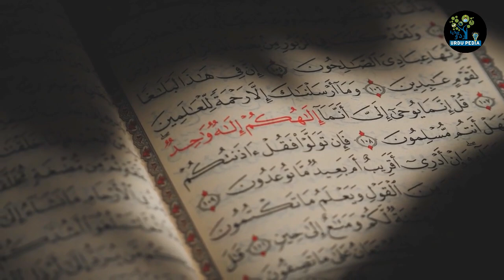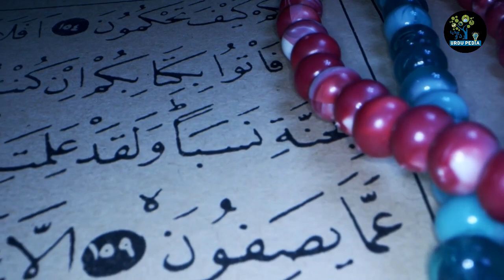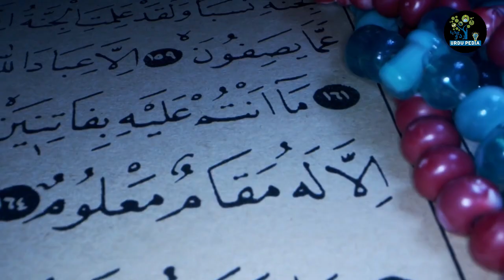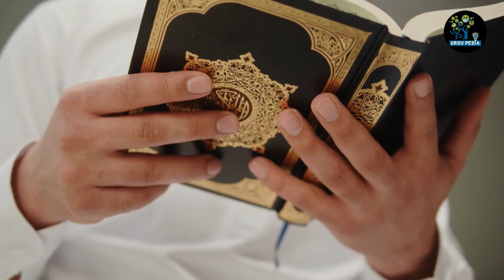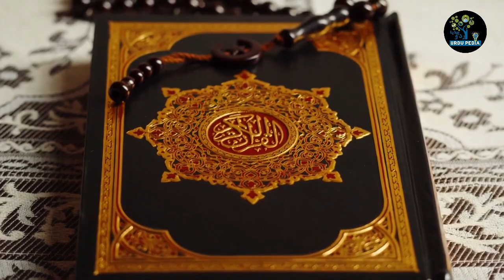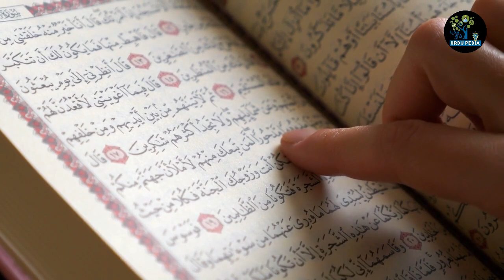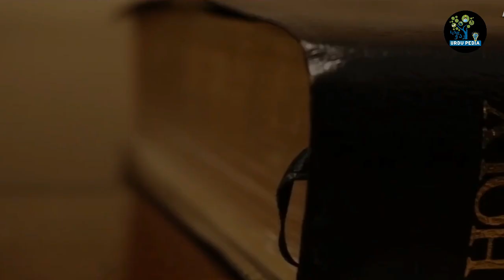Unbelievable Facts About The Mummy Of Pharaoh || Urdu Pedia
Unbelievable Facts About The Mummy Of Pharaoh